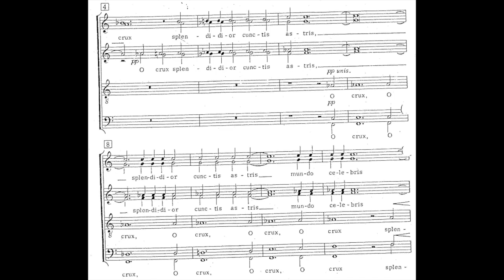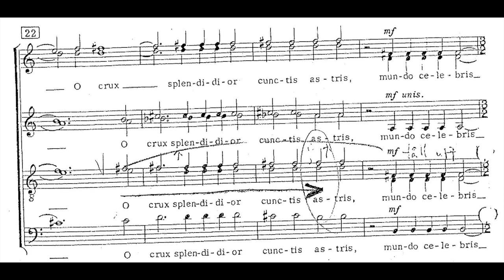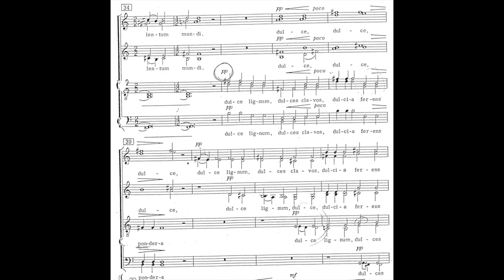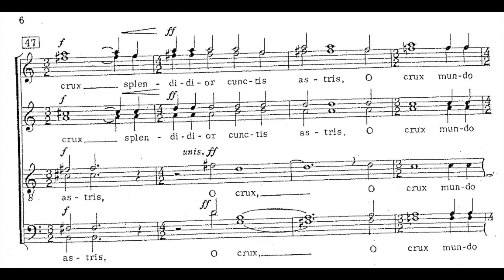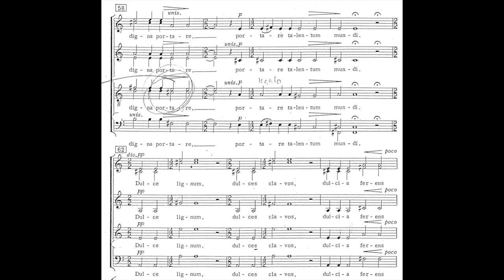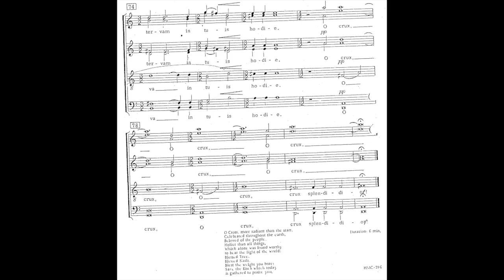Knut Nystedt - O Crux (1977)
The Norwegian Soloists' Choir